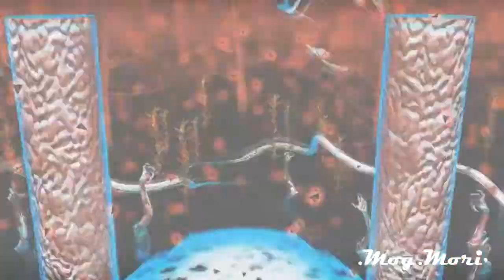Mix Of Everything 2 (test effects+themes)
En la arena, enterré mis secretos para siempre.